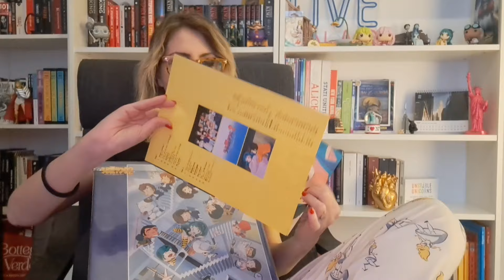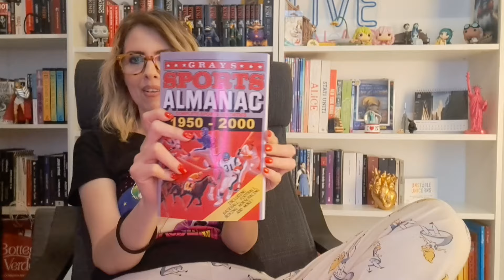Oggetti del cuore dagli '80 e dai '90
Una carrellata di oggetti del cuore, direttamente dagli anni '80 e '90 (ma non solo).